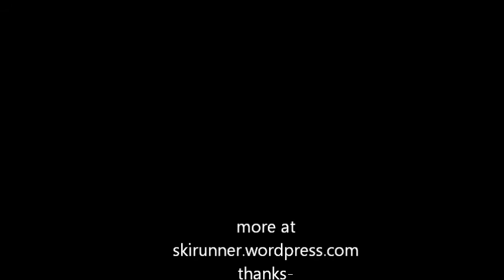Avalanche Peak Challenge training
some last min training over rough ground for this weekends Avalanche peak Challenge in Arthur's Pass